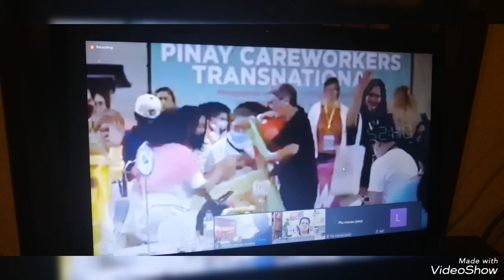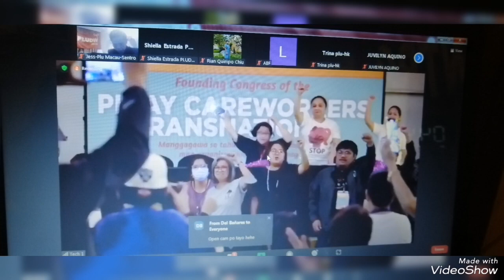Pag papa kilala ng PINAY